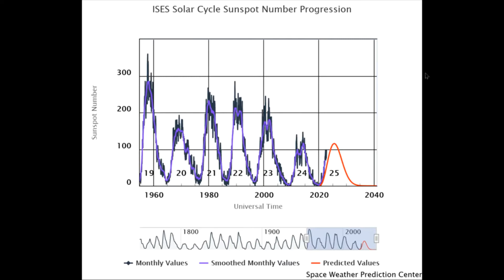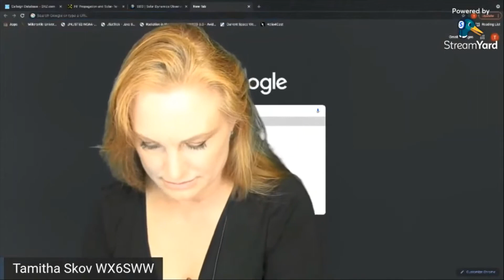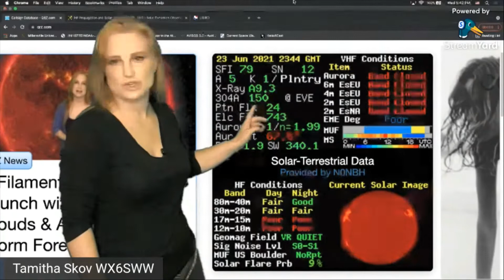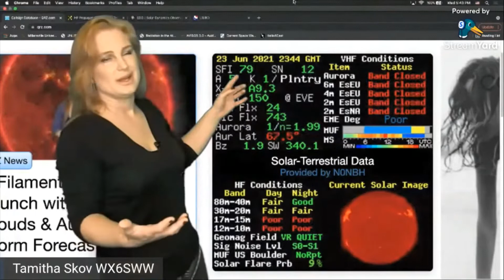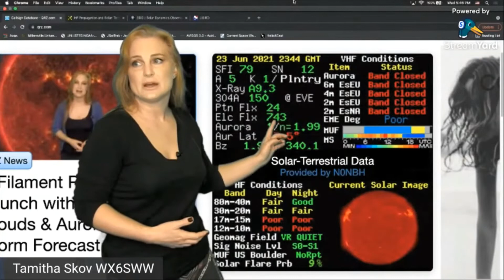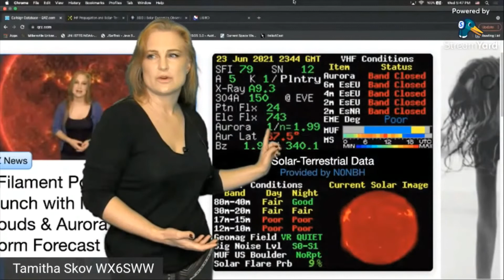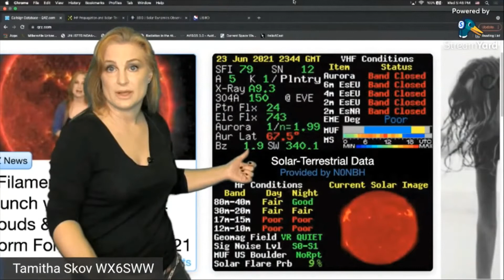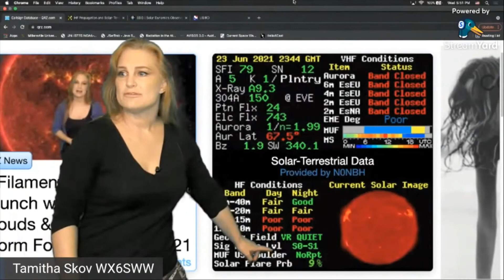Dr. Tamitha Skov (WX6SWW), Propagation Predictions Explained / What to look at / what to ignore!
From June, 2021:
Dr. Tamitha Skov (WX6SWW), world re-known space weather scientist nick-named the "Space Weather Woman",  discusses Propagation Prediction Capabilities, now and in the future.

At the beginning, clearly explaining and letting us all in on the "dirty little secret", that our current so-called propagation forecasts / predictions are not like our daily weather forecasts, but rather are similar to using historical climatology saying the weather on this day last year, or averaging the weather on this day, for the last few years, tells us what the weather will be like today. (reminding us to take those "propagation tables" with a grain of salt)

As well as the possible use of WSPR, and RBN, etc. to help in "now-casting" of the Ionosphere.

And, then (at ~ 4:45) she spends most of the remaining ~ 11 minutes, explaining / showing us what to actually look at, actually most importantly what to ignore, in those "Propagation Tables" (that are featured/marketed on so many websites), and that are used in oh so much of the "fancy" propagation software that is either incorporated into many ham radio software packages or accessed on-line!

This is all Courtesy of, and big thanks go out to, the "Coffee and Ham Radio" Channel, and all the guys there!